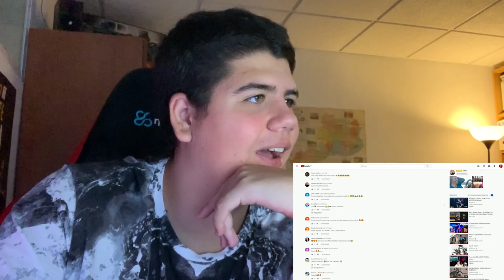(REACCIÓN)Snoop Dogg - Do It When I'm In It(feat. Jermaine Dupri, Ozuna & Slim Jxmmi) *vaya colabo *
Snoop Dogg - Do It When I'm In It (feat. Jermaine Dupri, Ozuna & Slim Jxmmi) (Audio):

XaU gente...